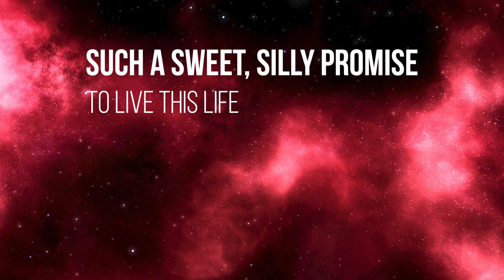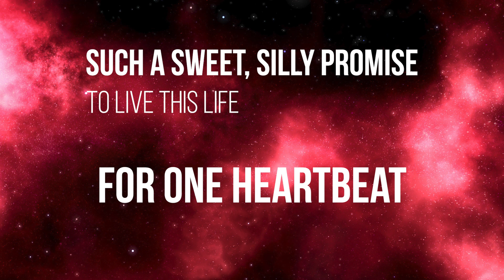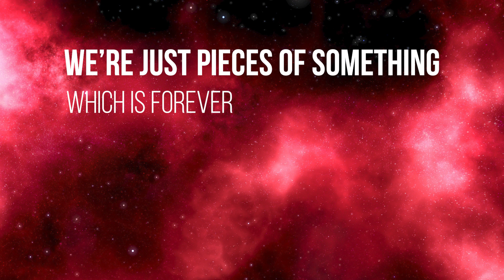Moons of Neptune - Incomplete (Lyric Video)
Music video by Moons of Neptune performing Incomplete (Lyric Video).

Music and lyrics written by Mikhail Martynov.